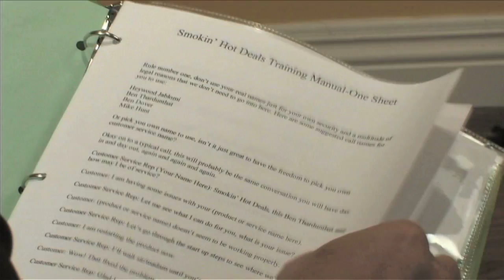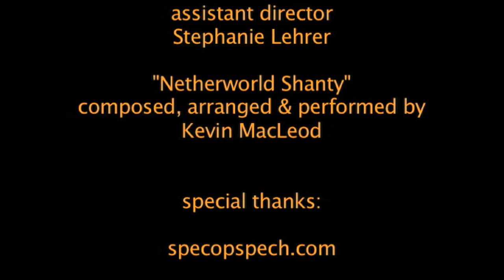Customer Diss-Service - Season 1, Ep 02